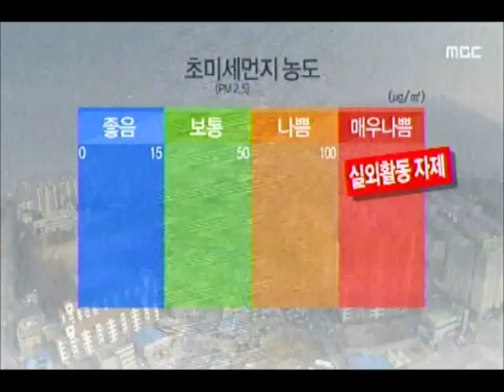[청주MBC뉴스] 초미세먼지 주의보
◀앵커▶
 대기도 이상합니다. 새해부터 미세먼지가
충북을 뒤덮으며 올해 첫 초미세먼지 주의보가 내려졌습니다. 병원에 환자도 꼬리를
물었습니다. 조미애 기자입니다.
           ◀ＥＮＤ▶

 청주 우암산 끝자락,

 한 눈에 내려다보여야 할 시가지가
안개와 미세먼지에  뒤섞여 희뿌옇습니다.

 남녀노소 없이
마스크는 외출의 필수품이 됐습니다.

           ◀ＩＮＴ▶
 "운동이 좋아서 나왔는데 먼지가 많아서"

 충주도 마찬가지,

 시가지를 둘러싼 계명산은 아예 시야에서
사라졌고 불과 수백m 떨어진 건물도
희미합니다.

 하천 주변은 서 있기만 해도 목이 칼칼합니다.

          ◀ＩＮＴ▶
  "마스크 썼는데도"

 해가 바뀐 지 나흘만에 내려진
초미세먼지주의보,

 1㎥당 미세먼지가 청주 송정동 146,
충주 호암동 113, 제천 장락동 102
마이크로그램으로 대기가 매우 나빴습니다.

 새해부터 병원들은 호흡기 환자로
북적였습니다.

           ◀ＩＮＴ▶
 "초미세먼지는 더욱 위험"

 최악의 미세먼지 속에서도
심각성을 체감하지 못한 시민들이
실외 운동을 하는 경우가 많아 주의가
요구됩니다.  MBC뉴스 조미애입니다.//
(영상취재 경석원)